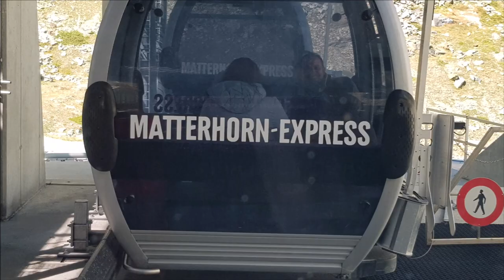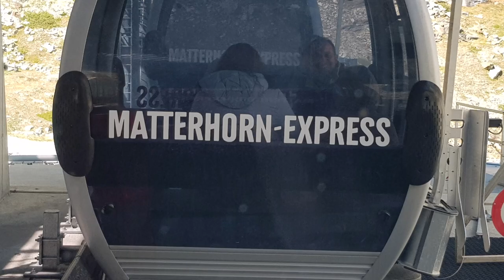22.08.23 Climbing Breithorn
@ Breithorn, Matterhorn, Monte Rosa, Klein Matterhorn, Zermatt.
The Breithorn (4,164 m) is a mountain range of the Pennine Alps with its highest peak of the same name, located on the border between Switzerland and Italy. It lies on the main chain of the Alps, approximately halfway between the Matterhorn and Monte Rosa. Most of the massif is glaciated and includes several subsidiary peaks, all located east of the main summit.The main summit is sometimes distinguished by the name Western Breithorn The Breithorn is considered the most easily climbed 4,000 m Alpine peak. This is due to the Klein Matterhorn cable car which takes climbers to over 3,820 m from Zermatt for a starting point. The standard route (SSW flank) is from the Italian side of the mountain (the south side) and continues over a glacial plateau before climbing to the summit on a 35 degree snow slope. However, inexperienced mountaineers may run into severe difficulty if caution is not taken near cornices or in bad weather. For experienced climbers wanting more of a challenge, the half traverse of the Breithorn crest is another option. The Breithorn was first climbed in 1813 by Henry Maynard (climber), Joseph-Marie Couttet, Jean Gras, Jean-Baptiste Erin and Jean-Jacques Erin.